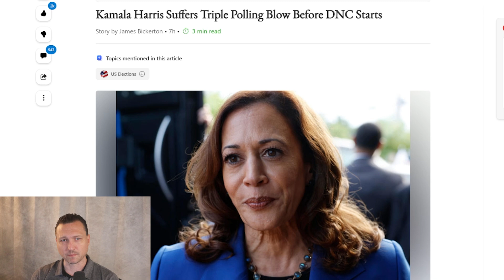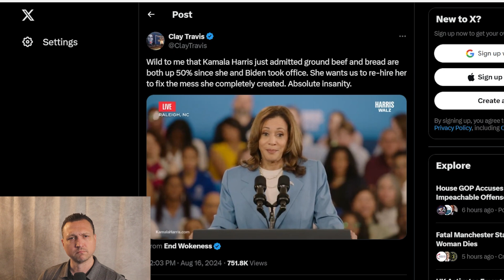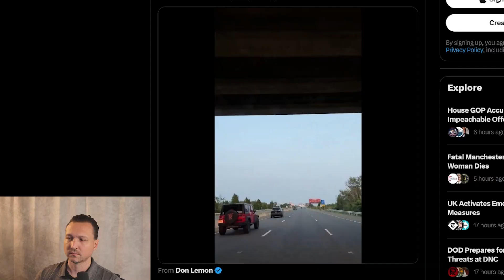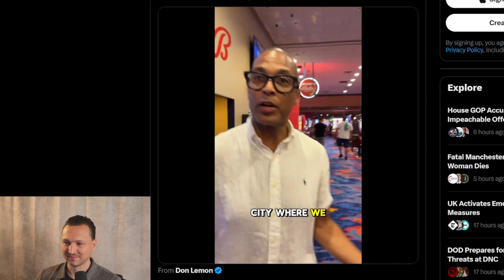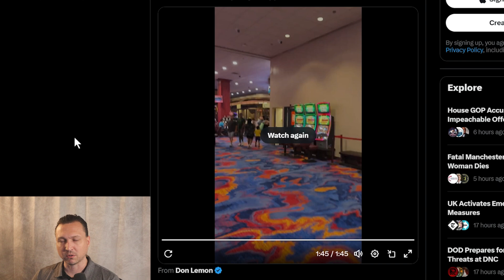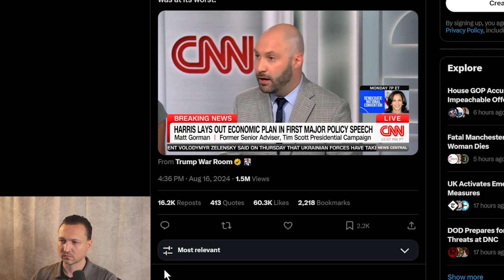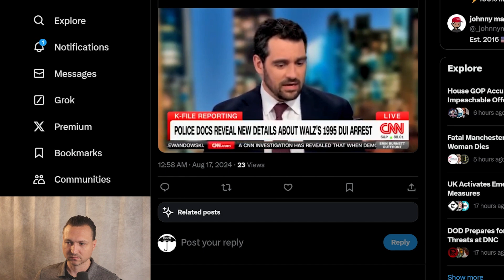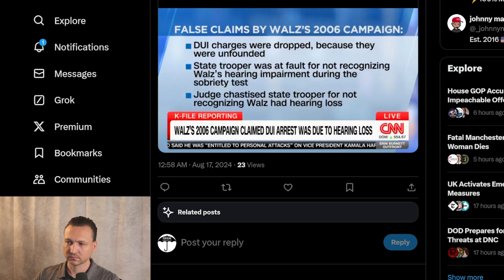Kamala Harris Slumps In Polls Just Before Dnc Kickoff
In this video, we dive into the latest polling data and media narratives surrounding Kamala Harris as she trails behind Donald Trump in key states like Pennsylvania and Georgia. Despite the media's attempts to paint a positive picture of Harris, the ground reality seems to tell a different story. Join us as we explore the disconnect between polling data and public sentiment, the media's portrayal of Harris, and the surprising critiques emerging from left-wing outlets like CNN. Is Harris truly gaining momentum, or are there cracks in her campaign's foundation? Watch to find out more about the dynamics at play in the current political landscape.
The Place Where We Cover Everything